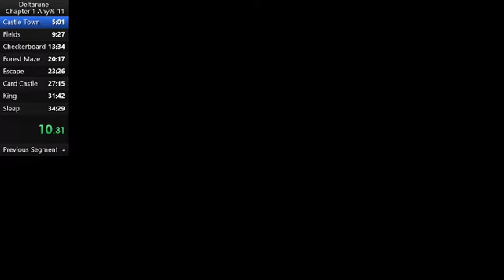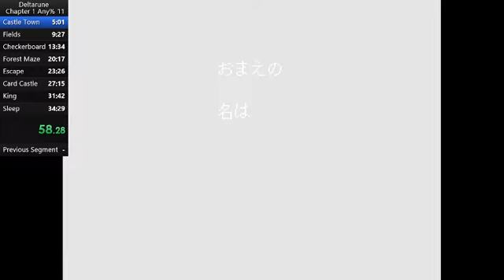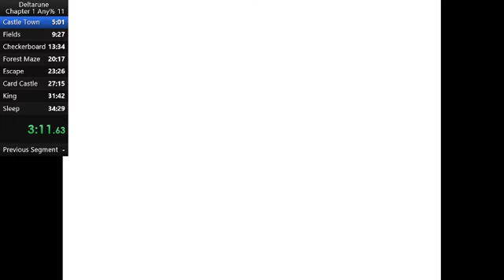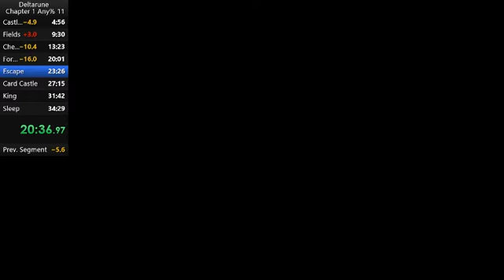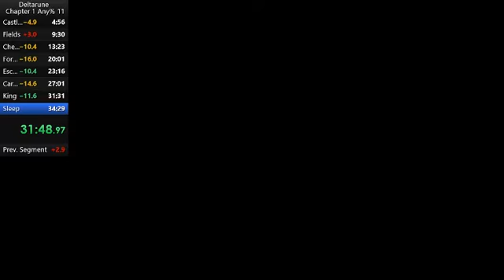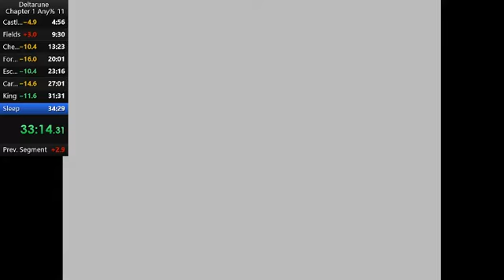Another Deltarune Run (34:22)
7th time trying to run this game..